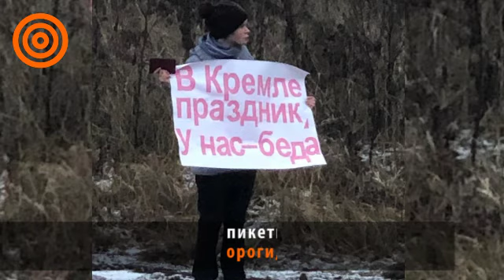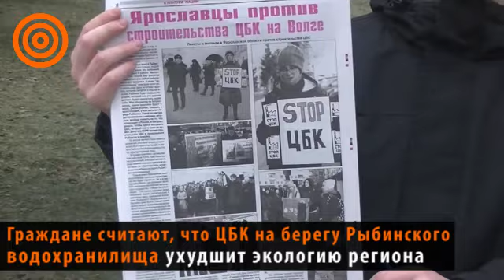Активизм в России №11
Коротко об активизме в новом выпуске нашего видеодайджеста c 10 декабря по 15 декабря 2019 года